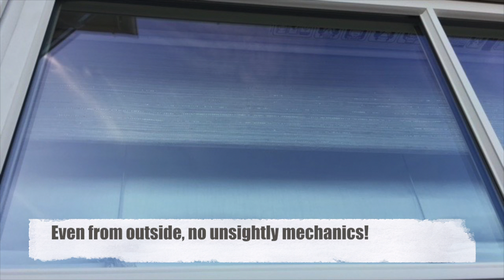ASAP Blinds JOB OF THE WEEK 3/2/17 - Hartmann & Forbes Roman Shades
See your home in a new light! Check out these before & after photos where we supplied and installed beautiful Hartmann & Forbes Roman Shades. The shades have a rear valance, which is hidden from the front, allowing a smooth and clean look!

ASAP Blinds in Manasquan NJ has you covered for all of your window treatment needs in Monmouth & Ocean Counties and beyond!